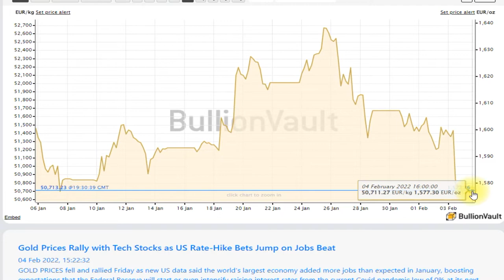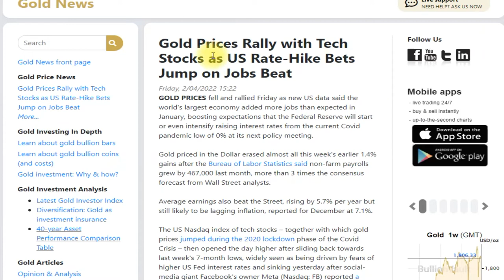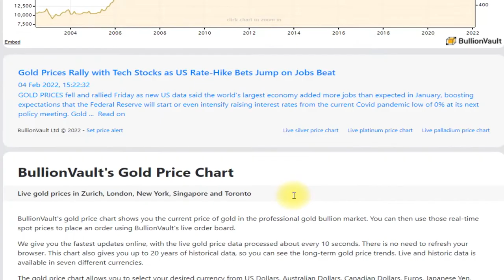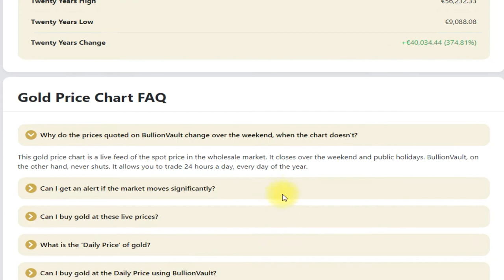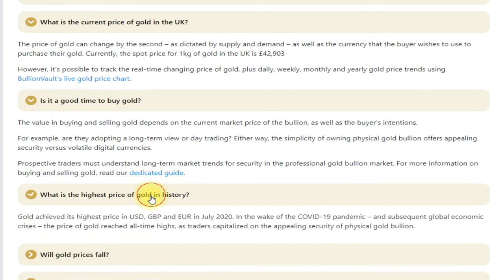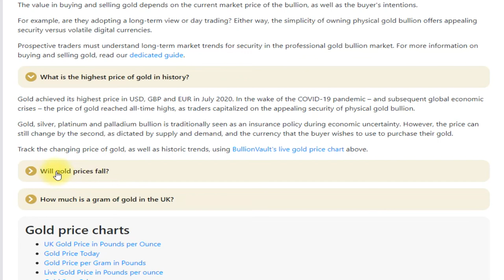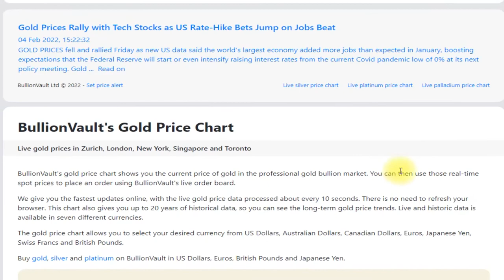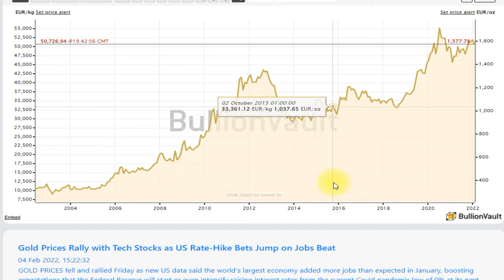ZLATO INVESTICIJA ZA 2022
Zlato
Investicija
Buducnost
Svetska Kriza Zlato kao dobra Investicija za nesigurnu buducnost

Najnovija Vest Prelistavanje Dnevne Stampe Nova Svetska kriza Zlato Investicija za buducnost
NAJNOVIJA VEST Zlato Investicija
Najnovije vesti Zlato
Najnovije vesti prelistavanje dnevne stampe
Najnovija vest
Poslednja vest Zlato Investicija Za Buducnost 2022
priče i najnovije vesti     sudbine ljudi i dogadjaji    mesta    realnost     istina zabava     hronika istorija     umetnost aktuelno vest najnovija     saopstenje info i najnovija vest     najnovija vest balkan  svet market    srbija referendum   pregled stampe  najnovija vest
Najnovija Vest
Najnovije Vesti
Zlato
Investicija
Bank
Banke
Narodna Banka Zlato
Otkup i Prodaja Investicionog  Zlata
Prodaja Zlata za investicije
Zlatne Rezerve Srbije
Zlatne Rezerve Amerike
Zlatne Rezerve Britanije
London Stock Exchange
Zlato Investicija
Srbija i Zlato u buducnosti u sta investirati u 2022
u šta investirati novac
u sta je najbolje investirati novac
akcije berza
kapital
obveznice
ETF FUND
REIT
Investicioni savet kako da zaradite trgujuci zlatom i drugim plemenitim metalima
Londonska Berza
Wall Street
zlato ideja za investiciju u 2022 godini
licne finansije i financijska sigurnost
Forbes
Forbes Vesti
Forbes Novosti
Trgovanje Zlatom Isplativije od Cripto Valuta
Zlato vs Cripto
Zlato Zlato Zlato
Investicija
Investicije
Banke i Investicije